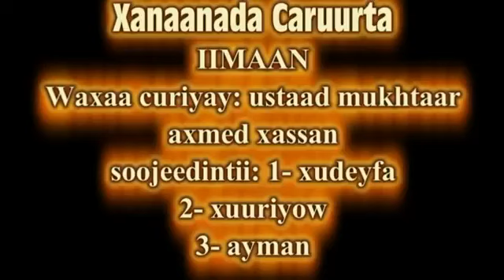Hooyo Macaan GABAY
xanaanada Caruurta iimaan